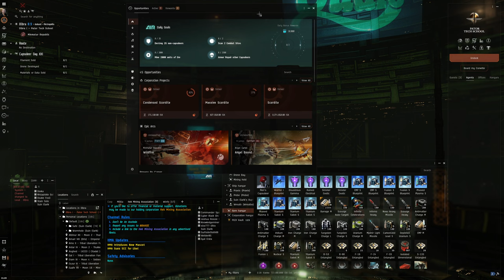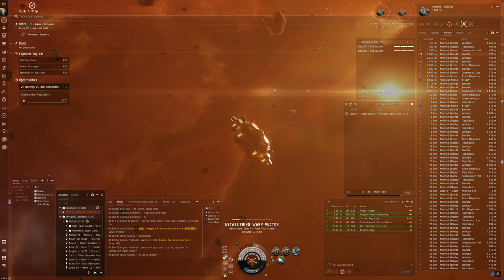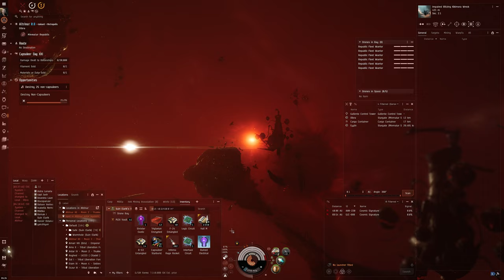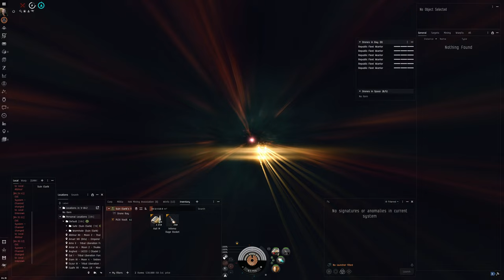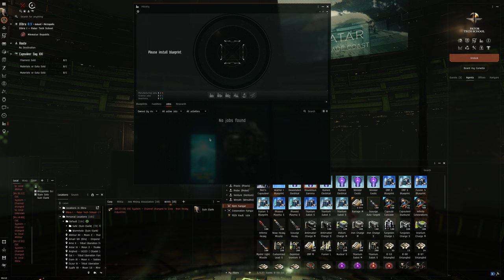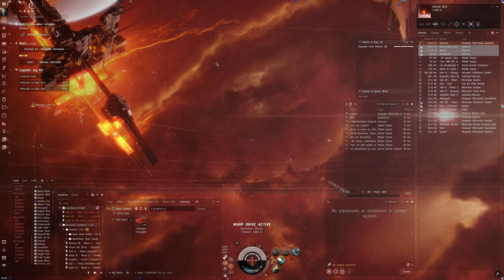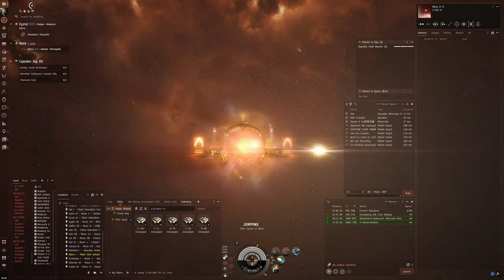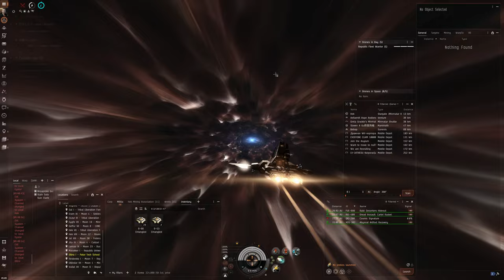Hello World: EVE Online Alpha Experience, Day 663